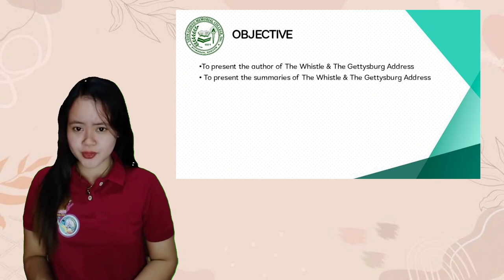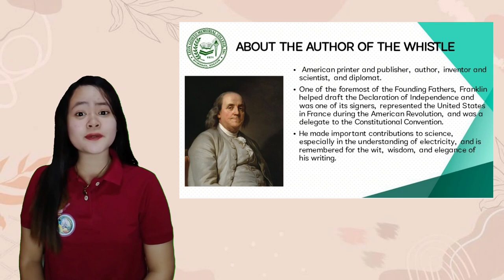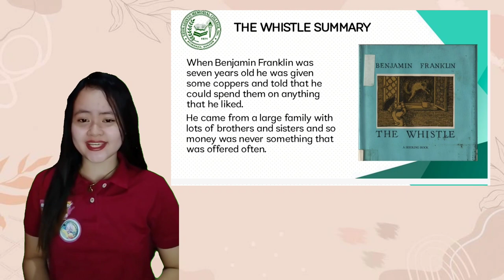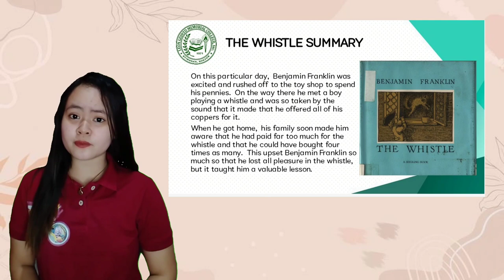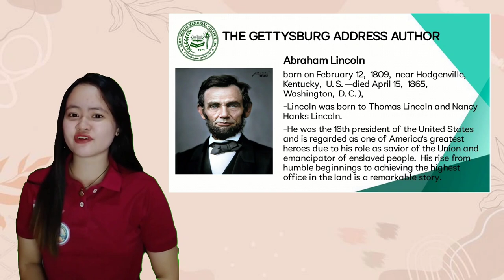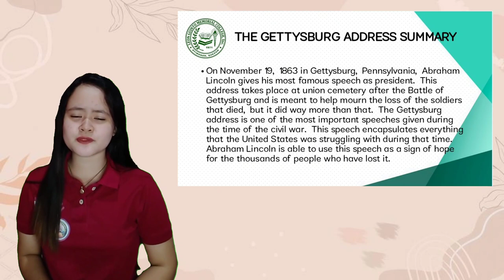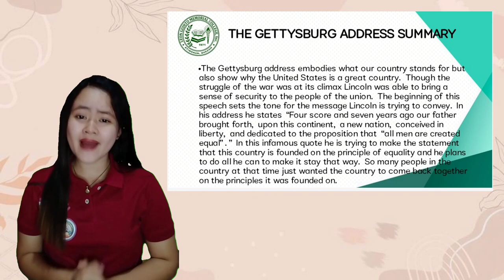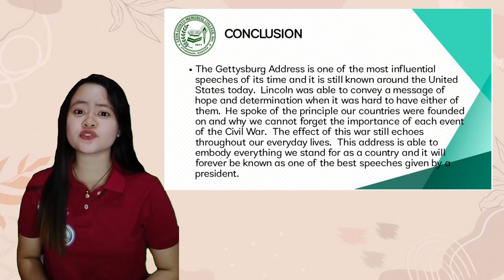The Whistle by B. Franklin; The Gettysburg Address by A. Lincoln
THE SUMMARIES OF THE WHISTLE BY BENJAMIN FRANKLIN AND THE GETTYSBURG ADDRESS BY ABRAHAM LINCOLN.

QUISTO, REAZIL JOYCE N.
BSED ENGLISH 3-B